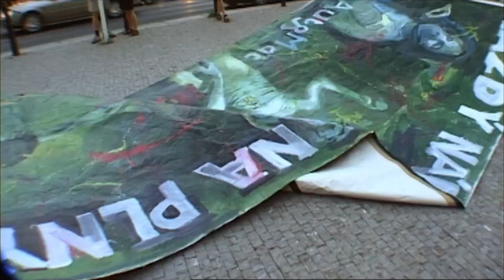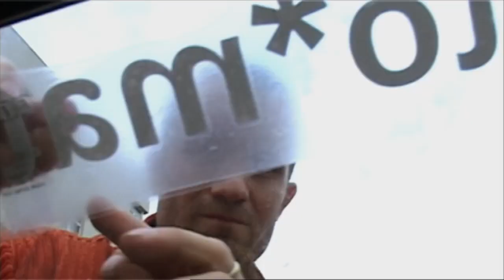Auto*Mat trailer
Je jedno v jakém městě, metropoli nebo vesnici člověk žije. Všude by měl mít pocit, že místo, které je mu domovem, mu není přisouzeno v nezměněné podobě, ale že ho může sám tvarovat. Pokud vás napadají občas myšlenky, že vaše ulice není tím, čím by mohla být, že vaše město není pro vás - jeho obyvatele, ale pro nějakou záhadnou skupinu lidí, kterou vídáme občas v médiích, tak film Auto*Mat (na jehož trailer jste se právě podívali) je pro vás povinnou filmovou docházkou!